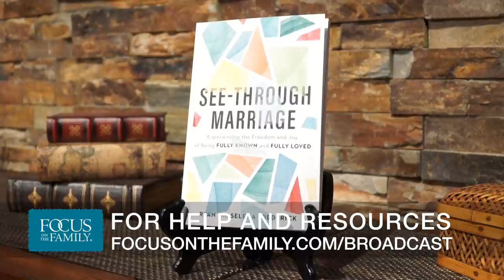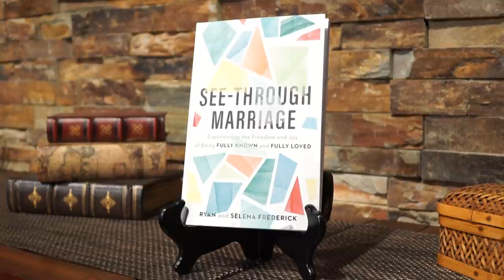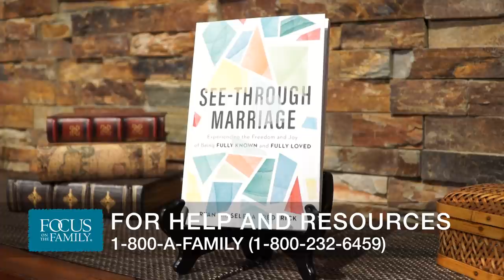Letting God's Light Shine Through Your Marriage - Ryan & Selena Frederick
Ryan and Selena Frederick encourage married couples to become fully transparent with each other, with God, and with other people — to avoid secrets, to confess past sins and shame, and to live in the grace and forgiveness that God provides.  Of course, becoming transparent is a process and no one does it perfectly.  The Fredericks offer practical advice about how timing, emotional intelligence, spiritual motivations, and generosity all play a role in enabling couples to be more open, vulnerable and authentic with each other, with God and with others.